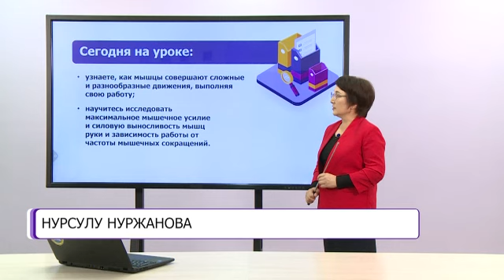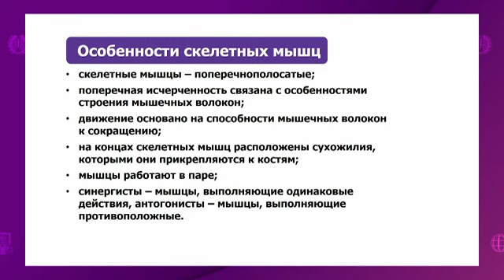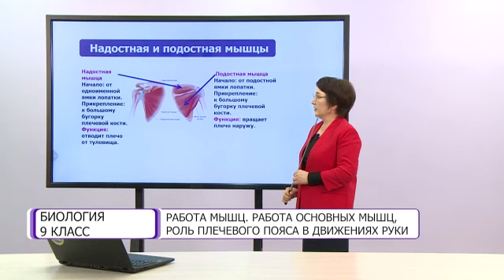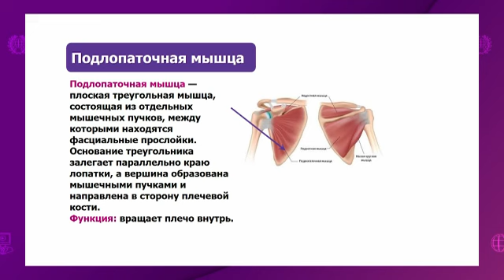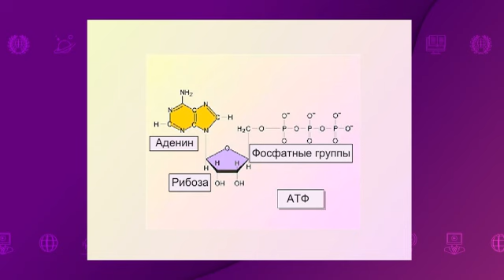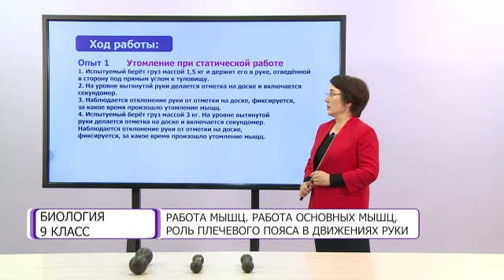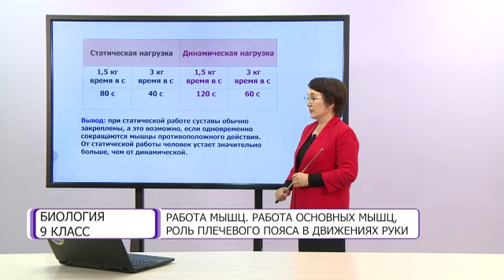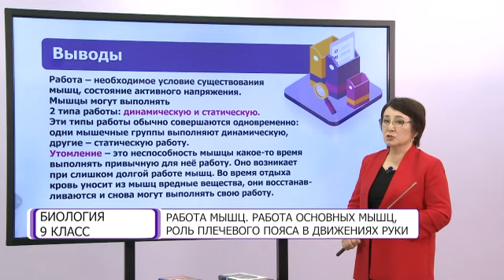Биология. 9 класс. Работа мышц. Работа основных мышц, роль плечевого пояса в движениях руки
Тема урока: Работа мышц. Работа основных мышц, роль плечевого пояса в движениях руки. Регуляция мышечных движений /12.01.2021/